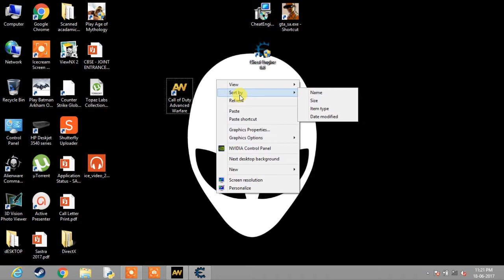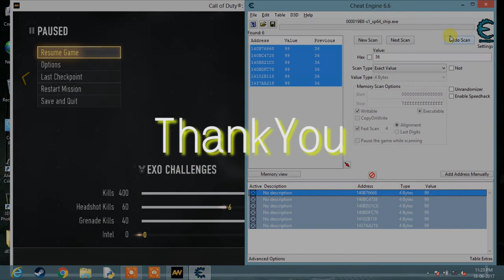Hack any values in PC games(Unlimited money & bullets)||Cheat Engine||COD Advanced Warfare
Key Steps:-
1. Take down the value that u need to change(Hack)
2. Run the "First scan"(in cheatengine)
3. Do some activities in game so that the value gets changed(increased or decreased)
4. Run the "Next Scan" (in cheatengine)
5. Perform (3) and (4) until the the required value is sufficiently.
6. Select the value(s) and bring it down(by clicking RED arrow)
7. Double click on the "Value" and do the required changes
8. Check the box to freeze the value(unlimited).